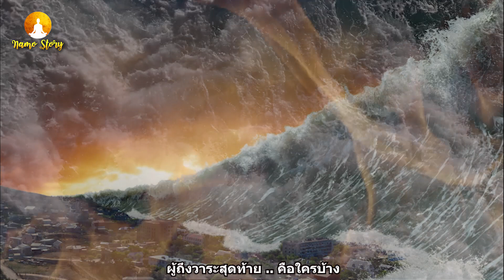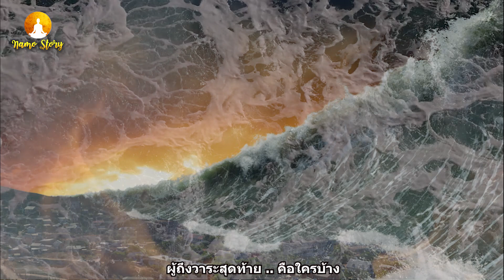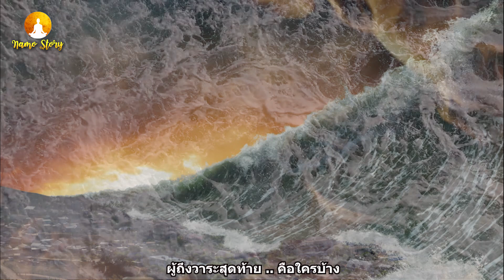เอาล่ะ! คราวนี้โลกจะแตกจริงๆเสียที.. อย่าทำปากแข็งว่า ก ล้ า และให้ระลึกสั้นๆว่า อย่ากลัวต-า-ย!!